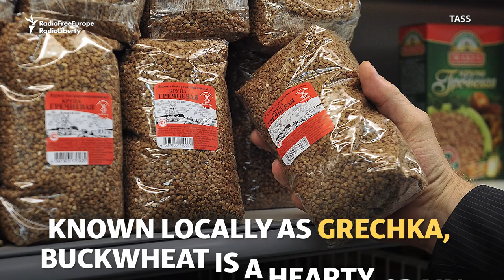Grain Drain: Coronavirus Fears Drive Russians To Buy Up Buckwheat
Russians are hitting the supermarkets in preparation for the spread of the coronavirus and the potential interruption of normal life. The first item to fly off the shelves: buckwheat, a hearty and long-lasting staple.